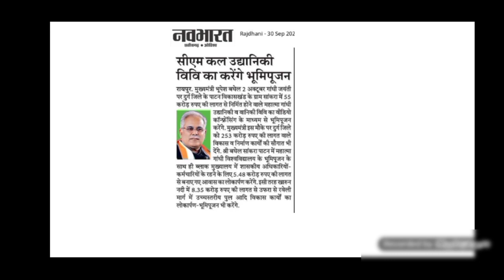🔴CG Govt |Open New University | Mahatma Gandhi Horticulture University Durg | Bhumi Pujan 2 Oct 2020